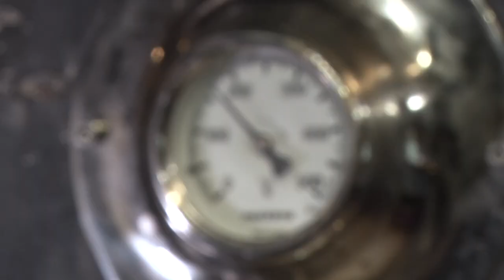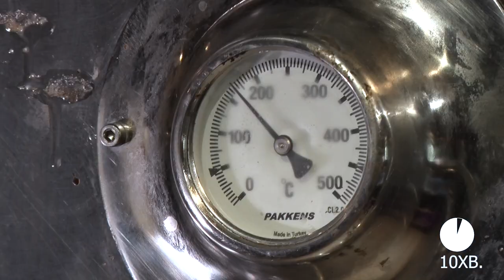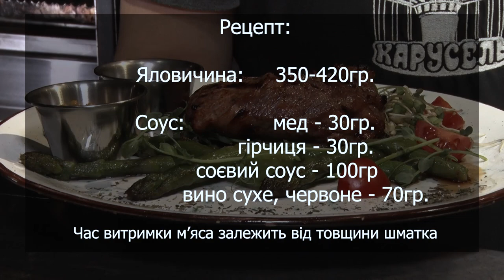Готуємо соковитий стейк у рубриці "Смачні рецепти"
Що може бути смачнішим за соковитий стейк?
Які страви ви можете приготувати вдома та насолодитись вишуканим смаком?
У рубриці "Смачні рецепти"